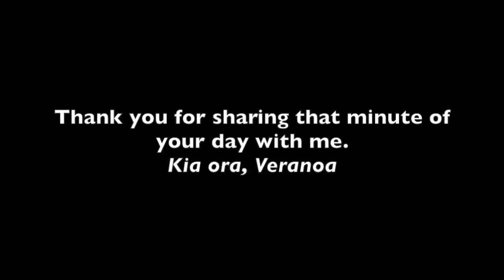Hetet School of Māori Art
TOI TV is owned and operated by the Hetet School of Māori Art which specialises in the teaching and practise of traditional Māori Artforms.
Māori Art is indigenous to Aotearoa New Zealand.

You can join a course at hetetschoolofmaoriart.com